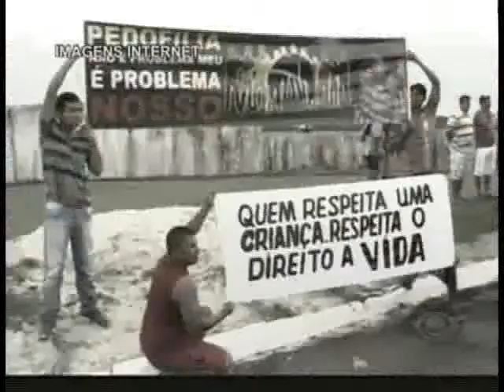CÂMERA 13 17.11.14